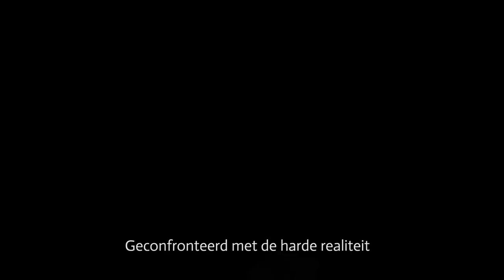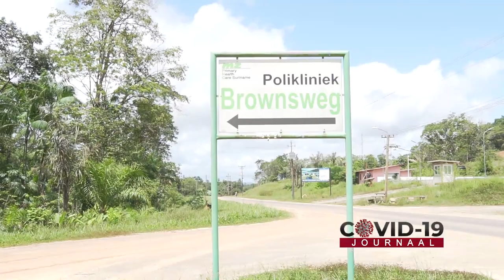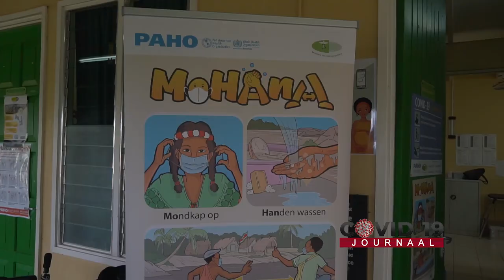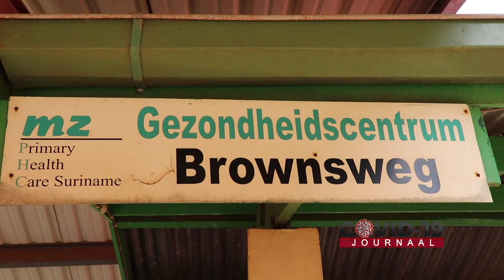COVID-19 JOURNAAL AFLEVERING 184, DD 12 APRIL 2021